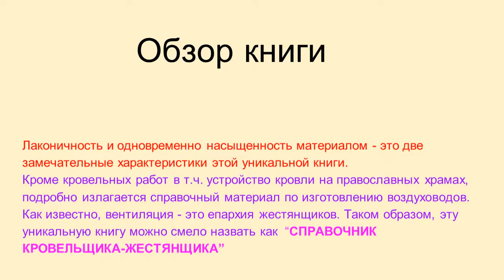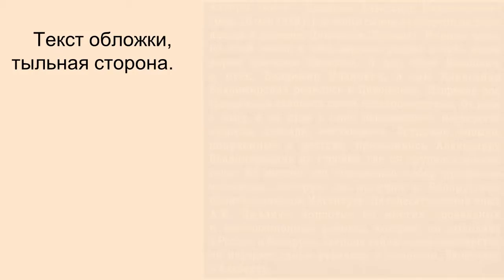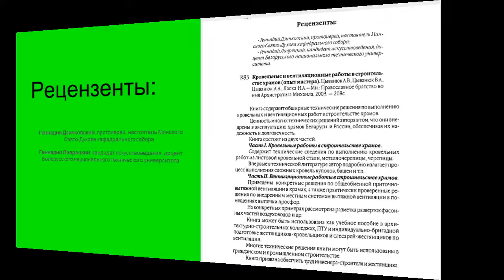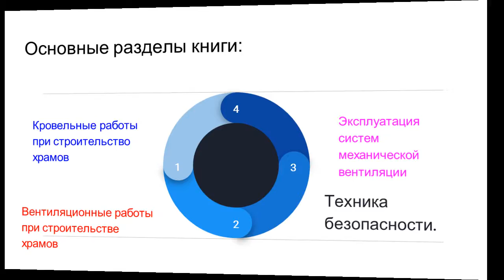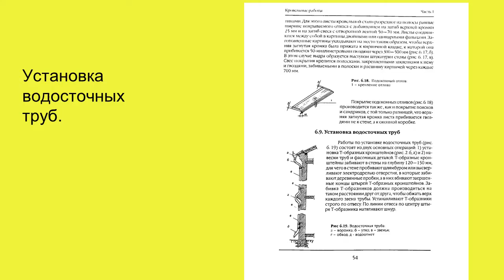Циванюк А.В. и сыновья. Опыт мастера.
Уникальная, редкая книга по устройству стальной фальцевой кровли и вентиляции. Для специалистов, проектировщиков, бригадиров, студентов, школьников. Цена 2 000 руб. тел.